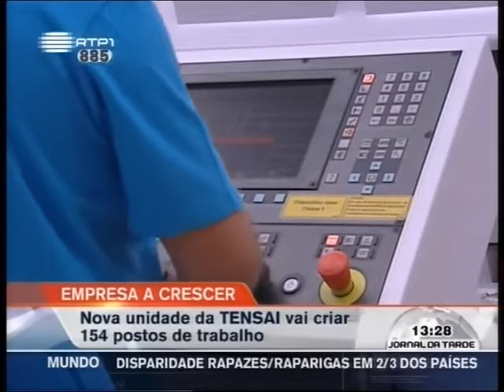10th anniversary of Estarreja’s industrial Unit -TENSAI INDÚSTRIA!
On September 18, 2020, TENSAI's industrial unit (located in Estarreja) celebrates 10 years since its inauguration in 2010.
We recall a video regarding the opening of our industrial unit and a visit to our facilities!

Some of our products:
Horizontal cabinets / chest freezers
Upright freezers / cabinets
Refrigerators and combis
Cold cabinets
Showcase Murals
Ice Cream Chests
Beverage freezer
Wine Coolers

A very special thanks to the entire TENSAI TEAM and our CLIENTS!